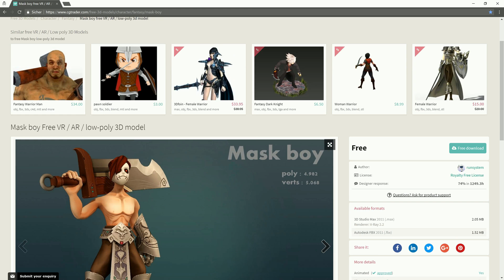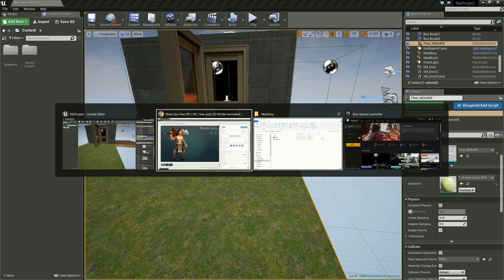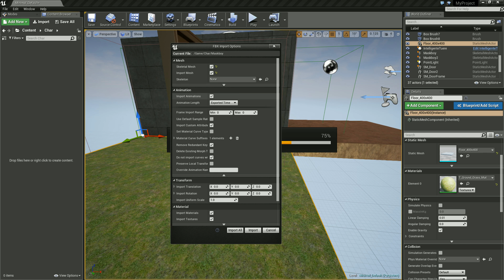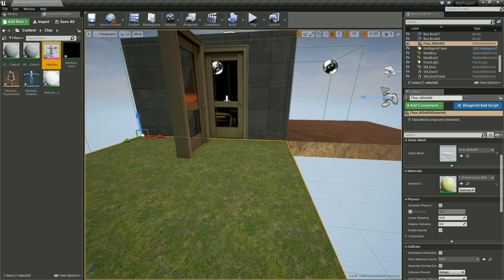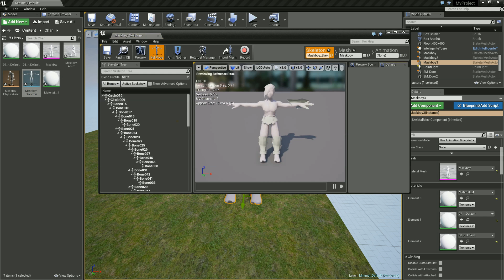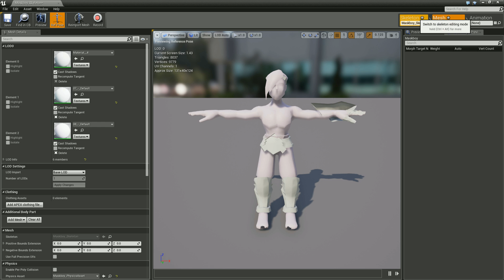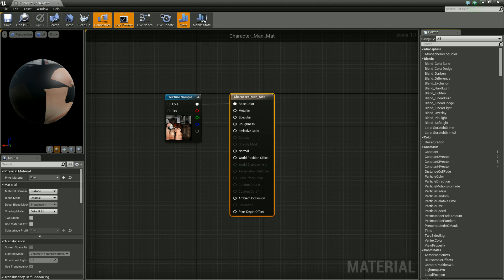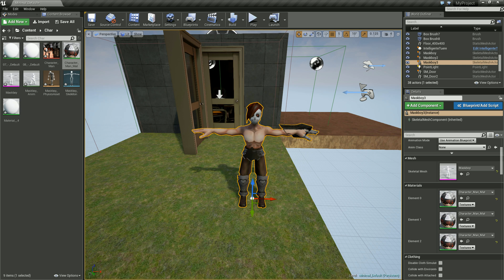Unreal Engine 4 Tutorial #23 - Models importieren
In diesem Tutorial fangen wir mit Characters und Modellen an.